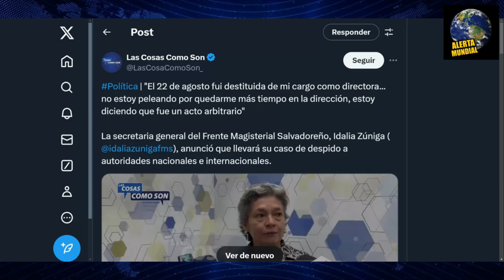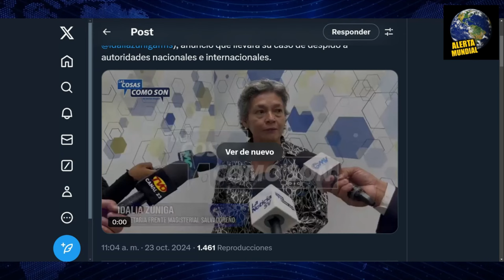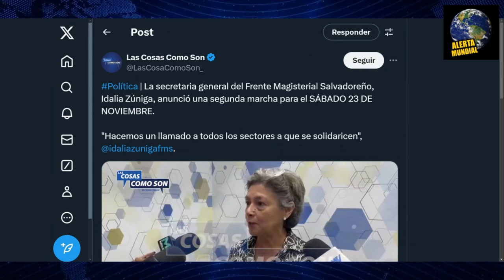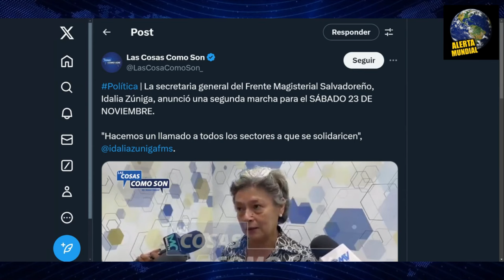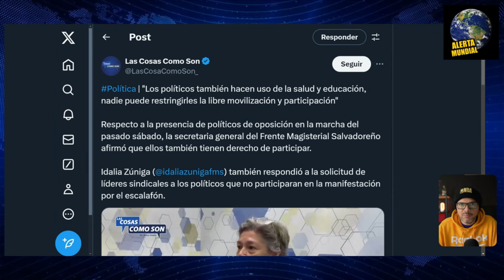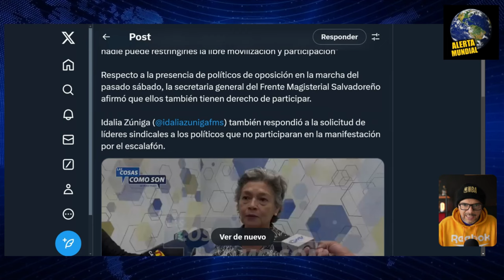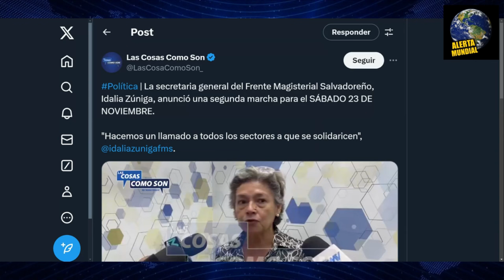ALERTA! SE VIENE GRAN DESCHONGUE, ESTO SE DESCONTROLO !